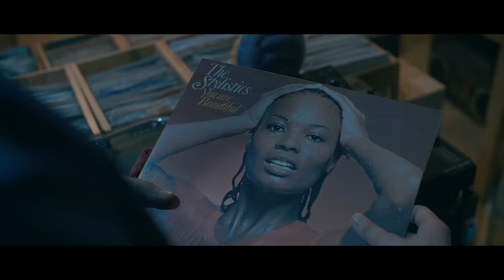Adrian Khalif Feat. Cantika Abigail -Take Care (Official Music Video)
Official Music Video from AdrianKhalif - Take Care (feat. Cantika Abigail), 2018

Adrian Khalif yang sempat menyabet predikat Best hip hop/ rap production di Anugerah Musik Indonesia dengan debut single “Made in Jakarta” ini, kembali menelurkan karya teranyarnya yang bertajuk “Take Care” featuring penyanyi berbakat Cantika Abigail (GAC).

Di single barunya ini, Adrian Khalif  memanjakan pendengarnya dengan beat yang cukup kental nuansa 90’s. Ditambah  lagi dukungan vokal khas dari Cantika Abigail membuat single ini terasa spesial.

Sosok Cantika Abigail sendiri memang cukup spesial bagi Adrian Khalif. Seperti yang dikutip dari akun instagram Adrian yang mengakui kalau sosok Cantika Abigail merupakan salah satu penyanyi favoritnya. “I’m high key excited for the release on… ‘Take Care’ feat. my favorite singer, Thank GOD! Blessing on blessings.”

Kembali bicara soal, TakeCare, kali ini pemenang "Best New Artiste" di Anugerah Planet Muzik 2018 lalu ini mencoba mengawinkan R&B, soul, hip-hop tentunya dengan sedikit sentuhan sebuah lounge music yang mengantarkan kita pada akhir bagian dari lagu ini. Surprisingly all the element is well blended yet people still got the charm of Adrian voices here.

Lagu ini di produseri oleh Marco Steffiano dan Jessi Mates. Sementara untuk video clipnya digarap oleh Harris Syn

Performed by           : Adrian Khalif ft. Cantika Abigail
Executive Producer : Arnold Limasnax & Florine Limasnax
Director                     :  Harris Syn
DOP                           :  Surya Adi
Composed by           : Adrian Khalif, Cantika Abigail
Music Producer       : Marco Steffiano , Jessi Mates
A&R                            : Iqbal Siregar
Label                          : E-Motion Entertainment
Publisher                   : E-Publishing & Sony Music Indonesia

Follow Adrian Khalif & Cantika

Kode Aktivasi RBT :
XL               : ketik TAKECARE kirim ke 1818
Telkomsel : ketik TAKECARE kirim ke 1212
Indosat      : ketik MG TAKECARE ke 808
3                 : ketik 4550144 kirim ke 1212

Lyrics:

I'm out of time, everytime i tell you something, anything leads to nothing, can we take this back to my place?
I promise, imma take care of your feelings, you'll know how i've been missing, imma hold you tight and we can take it slow
You fix me, girl i feel so lucky, somewhat you complete me, your the missing pieces of my puzzle baby
Everynight i’ll touch you gently, mix your life so completely, and everytime you need me, i’ll be there for you yea

Yea yea yea, i say, i'll give it all, take trips to New York, girl, i'll take care of you

Morning coffee and uh', late night sippin' and uh' midnight huggin' girl i'll take care of you

Hey baby, we’ve had a good thing going lately, and that’s alright with me, imma show you my loyalty, baby you’re all mine, i love you i’ll say the same thing, till the day the world stop spinning, i’ll give you the rest of me and i want you to know
Come to me and rest easily, we can talk things out till three, cause your love gives me the nectar of the soul of baby, you help me see the world start differently, the marvels of the world are in front of me, and every time you need me, i’ll be there for you baby

Yea yea yea, i say, i'll give it all, take trips to New York, Boy, i'll take care of you

Last night was an epic night, we vibed out saw the moonlight, the stars out then we shine bright, freaky all night sippin henney till we falls out, modern day bonnie and clyde man, damn we got the power to get that balmain, everytime we step to a joint face go red, heads turnin, we finessin, everytime i see that angel eyes flow, that wonderful sexy body shimmering slow, got a brother so high, while we feeling loco, hands down one of a kind, definitely on my mind, i’ll open doors for you (merci) making everyday meals for you (uh ha), take you out to see the world for you, and i’ll care for you, we’ll vacay up in norway, making babies, bumpin sade everyday ayyy